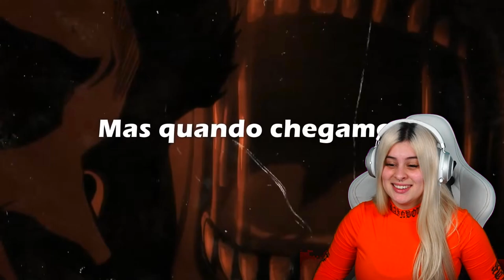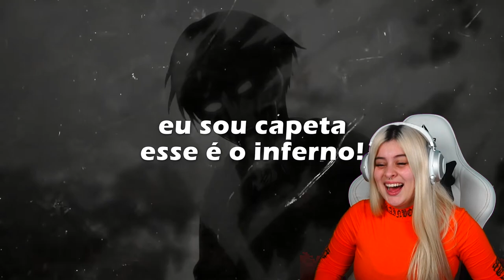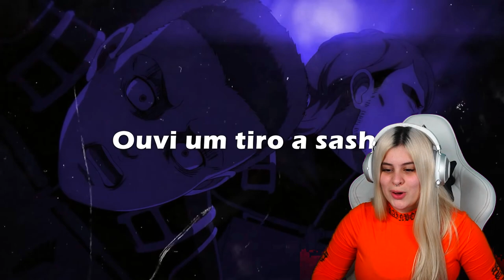REAGINDO ao RAP DA TROPA DE EXPLORAÇÃO - ENTREGUEM SEUS CORAÇÕES‹ Alpha ›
► Hoje assistimos a um rap da tropa da exploração, feito pelo Rhubi! Alias, se você gosta do react não se esquece de se inscrever pois tem react todos os dias ás 12hrs!